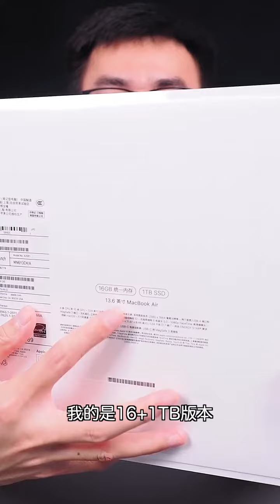M2MacBookAir星光色开箱！ 1679543029 2510498